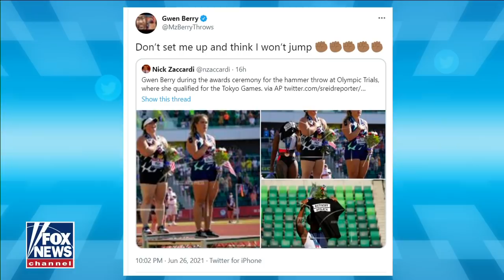'Disgraceful' Gwen Berry turned her back on national anthem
Seth Jahn, a retired Army staff sergeant, says Gwen Berry is a product of the influence of liberal media.